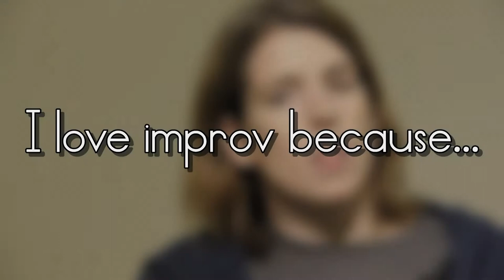I love improv because... - an OTCOTC short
Featuring Shannon O'Neill, Pete LePage, Gavin Speiller, Chelsea Clarke, John Murray, Dave Bluvband, Mike Still, Peter McNerney, Don Fanelli.

Thank you to everyone who donated to the Kickstarter! We made our goal!